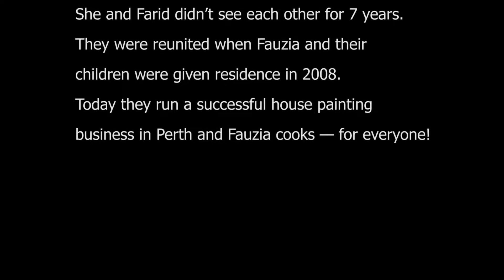Food, Faith & Love in WA: Fauzia (Captioned)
Food, Faith and Love in WA—a series of personal narratives from across WA’s culturally and linguistically diverse communities.